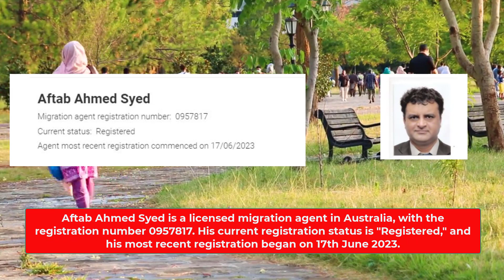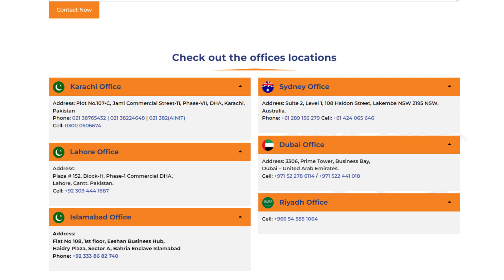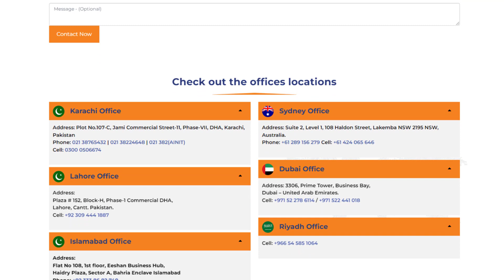Registered Migration Agent in Australia for Pakistan | Information Hub Official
In this video, I would like to talk about Registered Migration Agent in Australia for Pakistan - Aftab Ahmed Syed.Meet Aftab Ahmed Syed, a registered migration agent in Australia, dedicated to helping individuals and families from Pakistan achieve their dreams of living and working in Australia.

Topic Cover below:
-Registered Migration Agent in Australia
- Registered Migration Agent in Australia for Pakistan
- Australian Immigration Consultants In Pakistan
Aftab Ahmed Syed is a licensed migration agent in Australia, with the registration number 0957817. His current registration status is "Registered," and his most recent registration began on 17th June 2023.ou can easily reach out to Aftab Ahmed Syed through his consultancy firm, Ainit Consultancy Services

Information Hub Official